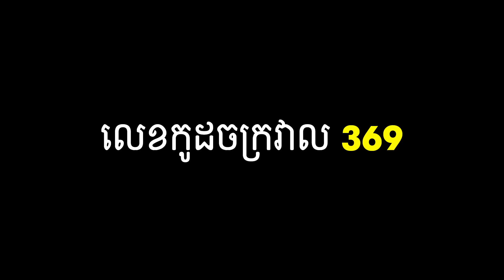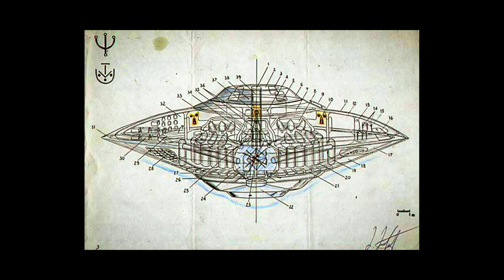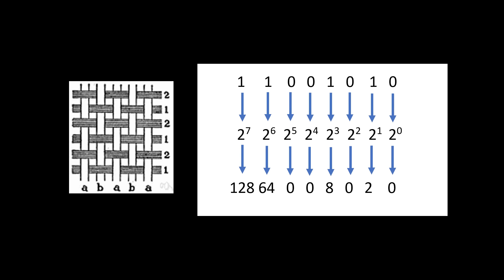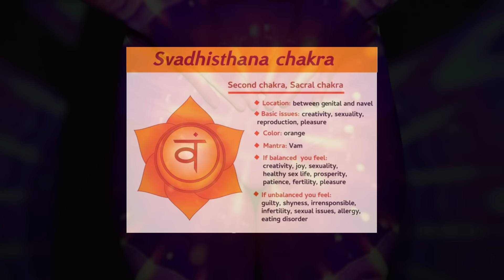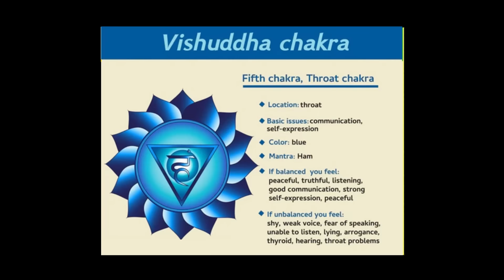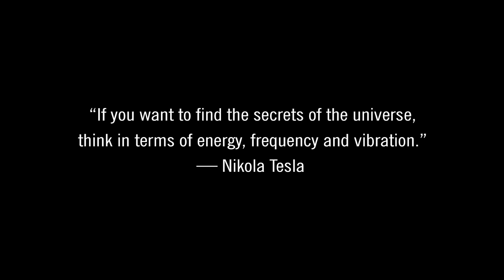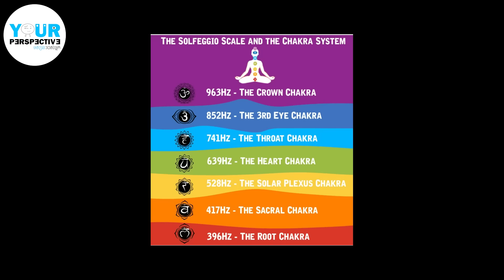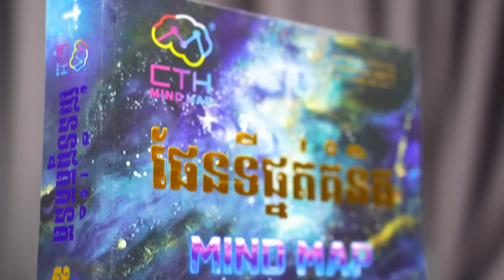EP108 - លេខកូដចក្រវាល 369 (The Key To The Universe 369)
កាដូរនៃក្ដីស្រឡាញសម្រាប់១៤កុម្ភៈពីពួកយើង! កុំភ្លេចទិញសៀវភៅម្នាក់មួយក្បាលទុកមើល!!!
តើបងប្អូនដែលដឹងអំពីលេខ369ជាលេខអ្វីទេ? តើនៅលេខទាំង៣នេះមានអាថកំបាំងអ្វីខ្លះដែលយើងមិនដែលដឹងពីមុនមក? ចូរស្វែងយល់ទាំងអស់គ្នាក្នុងវីដេអូថ្ងៃនេះ!​
Link ជាវសៀវភៅ ផែនទីផ្នត់គំនិត Mind Map ពី លោកគ្រូ: ឧកញ៉ា ជា តុងហ៊ួរ
វគ្គបណ្តុះបណ្តាល “បើកផែនទីផ្នត់គំនិត“ FREE

💡 បង្រៀនដោយ លោកគ្រូ: ឧកញ៉ា ជា តុងហ៊ួរ
🌱 មេរៀននេះសំខាន់បំផុតសម្រាប់សហគ្រិនគ្រប់ថ្នាក់
🌱 មេរៀននេះសំខាន់បំផុតដល់ម្ចាស់អាជីវកម្មគ្រប់ៗគ្នា
🌱 មេរៀននេះសំខាន់បំផុតដល់មនុស្សគ្រប់រូបក្នុងការរៀបចំគោលដៅជីវិត ផែនការអាជីវកម្មក្នុងសម័យទំនើប
ចាប់ផ្តើមនៅថ្ងៃទី 23 ដល់ 25 ខែកុម្ភៈ ឆ្នាំ 2023 រៀនតាម អនឡាញ Zoom Meeting រយៈពេល 3យប់

⏰ ថ្ងៃទី 23 ចាប់ពីម៉ោង 7:30យប់ ដល់ម៉ោង 10:30 យប់
⏰ ថ្ងៃទី 24 ចាប់ពីម៉ោង 7:30យប់ ដល់ម៉ោង 10:30 យប់
⏰ ថ្ងៃទី 25 ចាប់ពីម៉ោង 7:30យប់ ដល់ម៉ោង 10:30 យប់